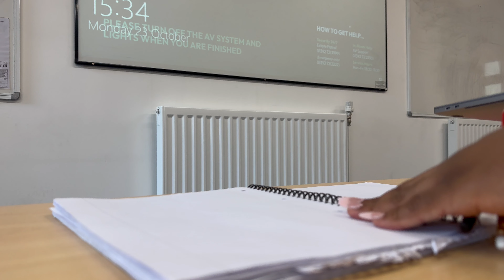VLOG: SPEND THE WEEK WITH ME | PERI PERI CHICKEN RECIPE COMING SOON | VLOGMAS? | CHITCHAT WITH MAXY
Follow Maxy's kitchen on Instagram @maxys_kitchen, on TikTok @maxyskitchen and on twitter @maxyskitchen.
- Love always,
  Maxyyy